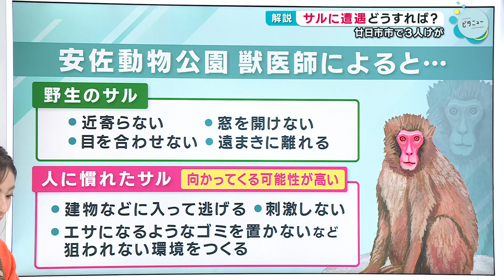廿日市市で首輪をつけたサル 10針縫うなど3人けが｜サルに遭遇したらどうすれば？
サルが出没したのは廿日市市の大野地区です。警察によりますと25日からサルに関する通報が相次いでいました。市によりますと今までにサルに噛まれるなどして3人がけがをしています。もしサルに遭遇したらどうすればいいのか、安佐動物園にききました。

2024年10月29日放送